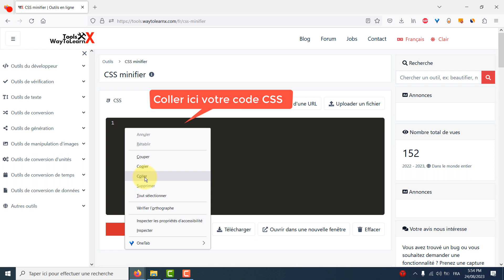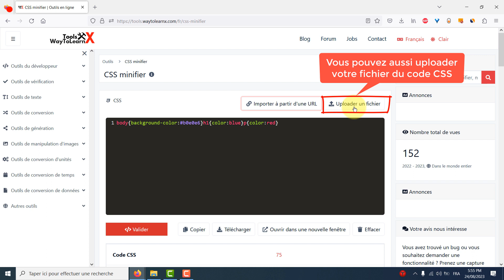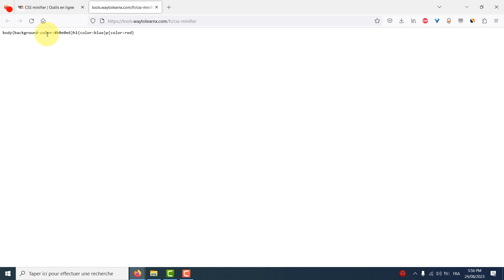Comment minifier/compresser ton code CSS en ligne?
La minification CSS consiste à supprimer les caractères et les espaces
inutiles du code CSS afin de réduire la taille du fichier. Cela permet
d'améliorer les temps de chargement des pages et les performances
globales du site web, en particulier sur les connexions internet plus
lentes. Le code CSS minifié fonctionne toujours de la même manière que
le code original, mais il est plus difficile à lire pour les humains car
 il supprime le formatage et l'espacement.